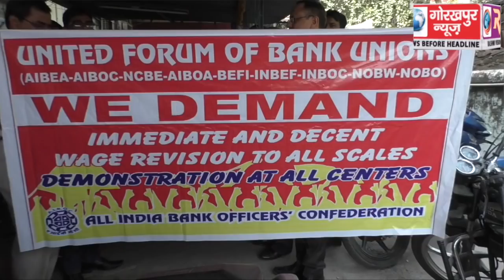वेतन वृद्धि सहित अन्य समस्याओं को लेकर ऑल इंडिया पंजाब नेशनल बैंक ऑफिसर्स एसोसिएशन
वेतन वृद्धि सहित अन्य समस्याओं को लेकर ऑल इंडिया पंजाब नेशनल बैंक ऑफिसर्स एसोसिएशन ने लंच के दौरान मंडल कार्यालय पर किया धरना प्रदर्शन